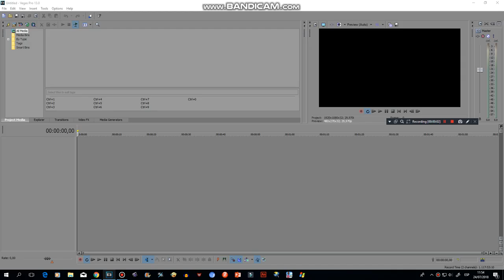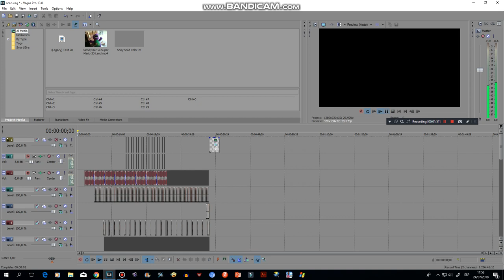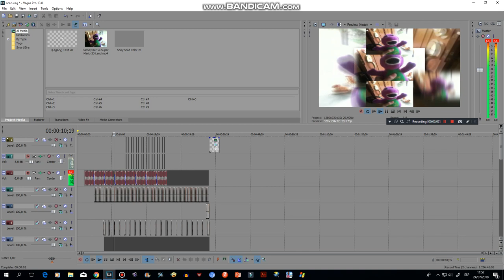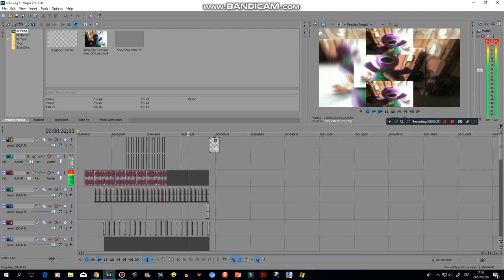How to make Shuric Scan (REMAKE) on Vegas Pro 13